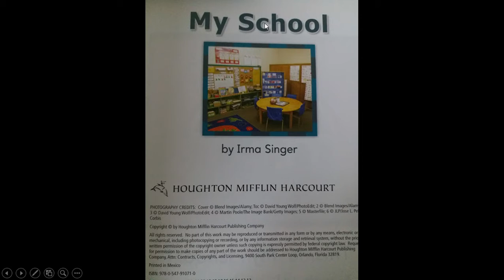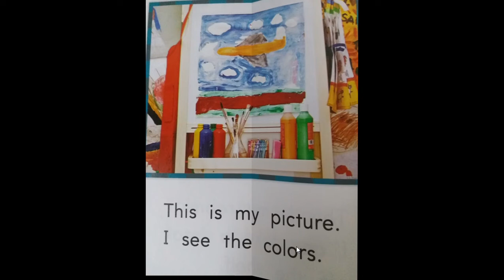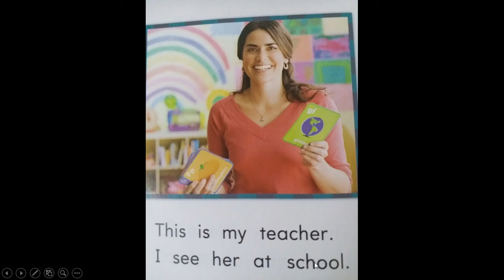Читай по английски_ Рус/Анг_Моя Школа (Уровень С) level C My school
Книжки на Английском языке с переводом для начинающих.
Уровень С. Простые тексты с перереводом и рисунками. Чтение литературы на английском  очень важно при изучении английского языка. Тексты разделенны по уровням, где уровень  "А"  самый низкий уровень. Эти тексты помогут вам увеличить словарный запас и улучшить восприятие речи на слух.